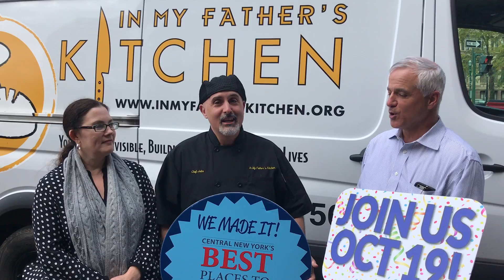In My Fathers Kitchen Biz Journal CH BPTW 18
Join CH and In My Fathers Kitchen for the 2017 CNY Best Places to Work Awards reception hosted by Drumlins Country Club.